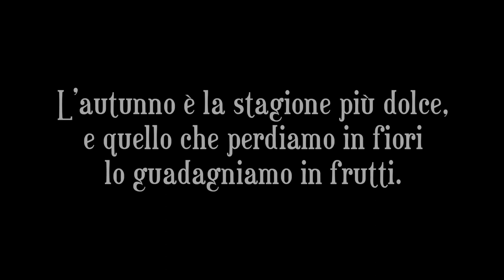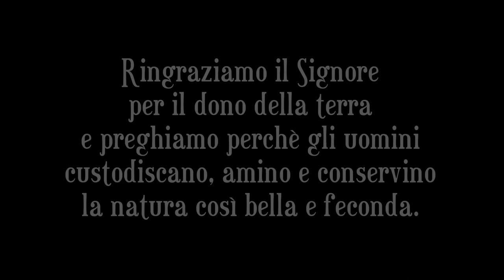L'autunno è una seconda primavera in cui ogni foglia è un fiore🌷⚘🍐🍒🍇🍑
L'autunno è una seconda primavera in cui ogni foglia è un fiore/umil biber tele radio buon consiglio

Ringraziamo il Signore per il dono della terra e preghiamo perchè gli uomini custodiscano, amino e conservino la natura così bella e feconda.

Operatore di ripresa e montaggio video